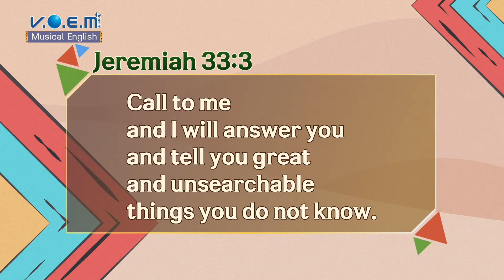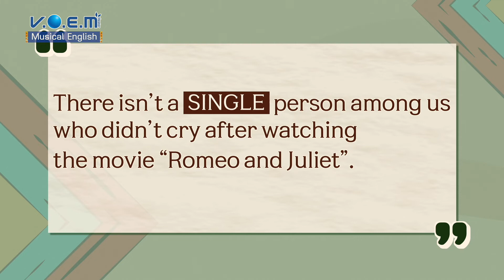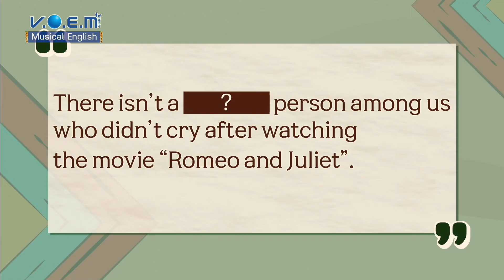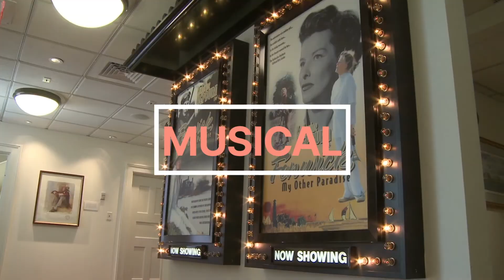Musical English - Episode 2 - West Side Story [보엠씨어터]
Welcome to the second episode of Musical English!
I hope you learned something new today, both about the musical theater [West Side Story] as well as the song “Maria” and some English terms and phrases as well!

코로나 팬데믹으로 인하여 교육의 어려움을 격고 있는
아프리카 icyongereza WorldMissionTVETSchool 의 교사이자 L선교사의 요청에 따라 시작되었으며,
프로젝트 취지를 이해한 원작자와 출판사의 동의를 받아 만들어졌습니다.

성경에 근거한 글로벌한 뮤지컬 다수의 작품을 채택하여
성경적 시각에서 그리스도인의 시선으로 해석 되었으며
뮤지컬 을 통해 영어공부 하기 원하는 이들을 위하여 구성된
기독교교육콘텐츠 입니다.

여러분이 눌러주신 '구독'과 '좋아요'는
이 영상이 더욱 많은 분들께 전해지는데 도움이 됩니다 :-)
보엠씨어터는 유튜브 광고 및 음원 수익사업을 하지 않습니다.

기획|구성 : 보엠씨어터
촬영|편집|진행 : 워터투와인
출처 : 뮤지컬잉글리쉬(예영커뮤니케이션)
번역 : 르완다|Hatangimana Samuel , 스와힐리|JOYCE CHACHA

* 한국어 포함 스와힐리, 르완다 번역 되어 있습니다. 유튜브 자막 설정을 확인해주세요.
* Check on your Youtube subtitle setting for Swahili, Kinyarwanda and Korean.